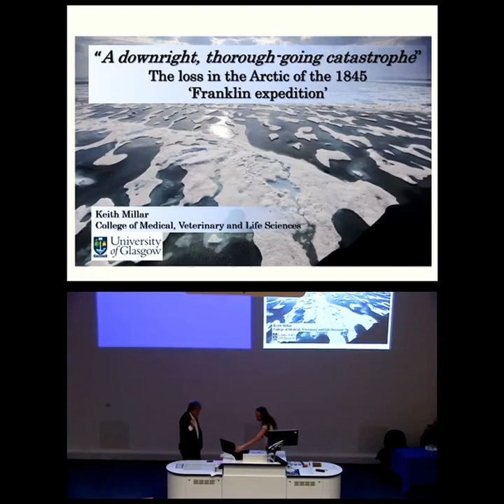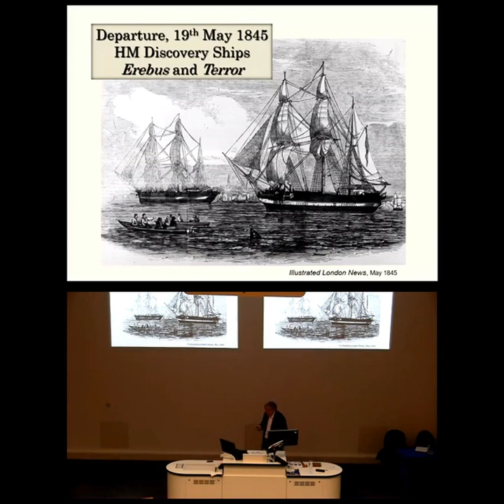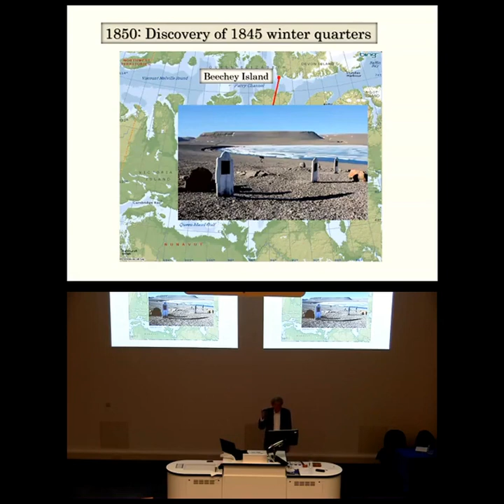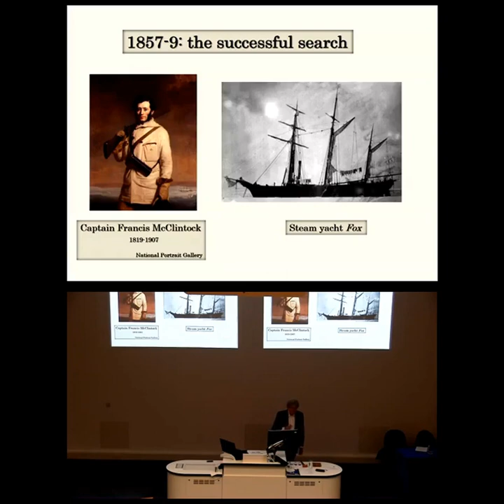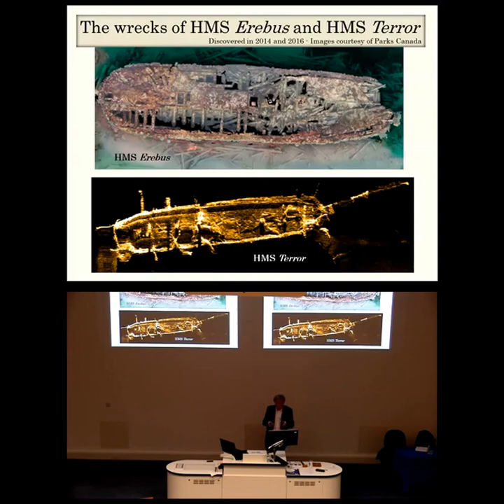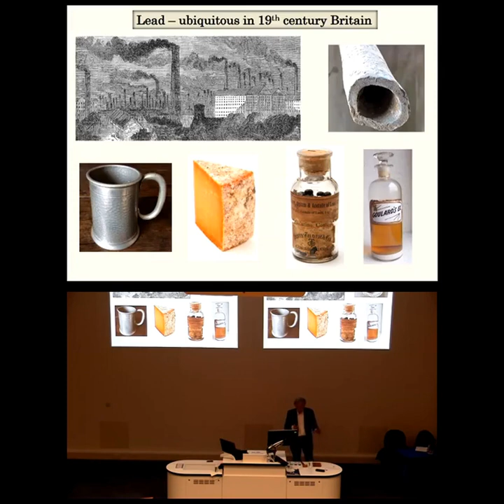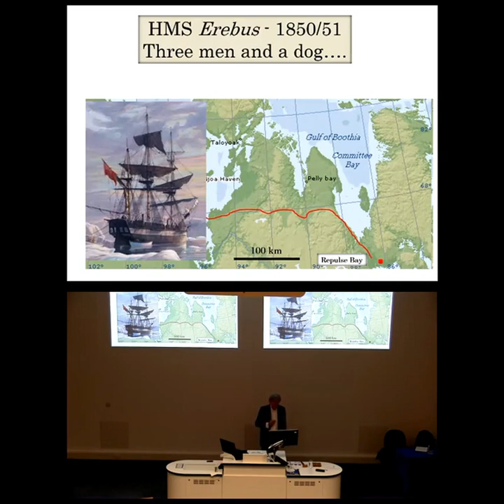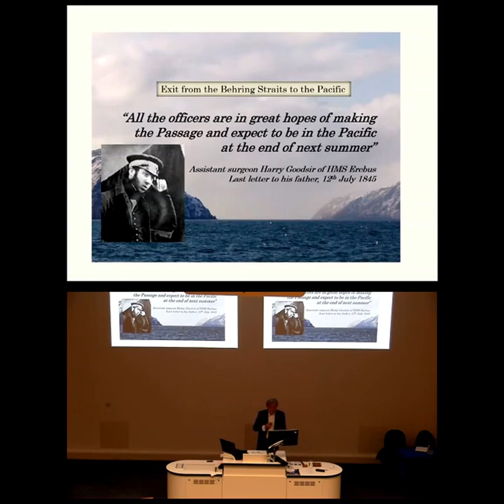Prof Keith Millar